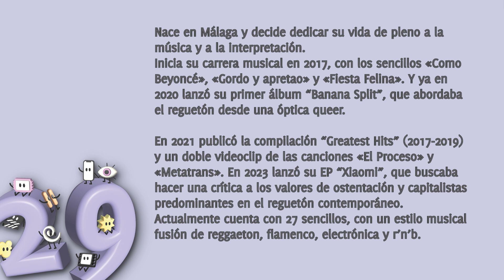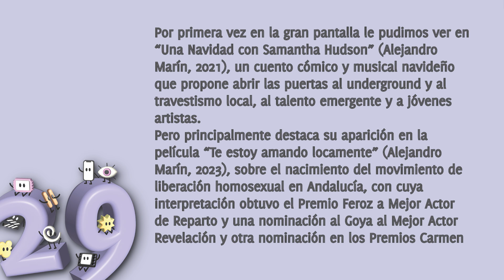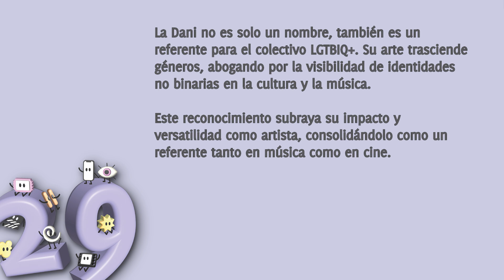VIDEOGALA LA DANI · 29 CERTAMEN AUDIOVISUAL CABRA 2024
VIDEO HOMENAJE
"UN FUTURO DE PELÍCULA"
LA DANI
29 CERTAMEN AUDIOVISUAL DE CABRA 2024